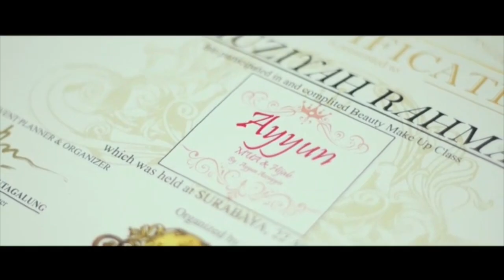Korean Makeup Look Hijab | Ayyunazzuyyin & Luxeventplanner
untuk info makeup class roadshow aku diseluruh indonesia bisa kalian follow dlu ig aku ya , akun ig : ayyunazzuyyin , dan eo ku akun ig : luxeventplanner :)

nantikan kedatangan aku di kota kalian :*